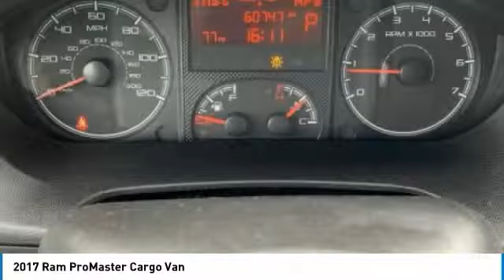2017 Ram ProMaster Cargo Van Austin B519549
2017 Ram ProMaster Cargo Van

New Arrival! CarFax One Owner! PRICED TO SELL QUICKLY! Research suggests it will not be available for long. This 2017 Ram ProMaster 1500 Low Roof 136 WB, has a great Bright White Clearcoat exterior, and a clean Gray interior! Aux Audio Input, AM/FM Radio Stability Control, ABS Brakes Front Wheel Drive Call to confirm availability and schedule a no-obligation test drive! We are located at 5255 I H 35 S, Georgetown, TX 78626.Our Carfax One Owner 2017 RAM ProMaster 1500 Low Roof Cargo Van in White Knuckle Clear Coat provides superior on-the-job performance! Powered by an award-winning 3.6 Liter Pentastar V6 that offers 281hp while matched to an enhanced 6 Speed Automatic transmission to help you get out and work! Our Front Wheel Drive ProMaster can handle massive payloads while still being nimble enough to easily maneuver on crowded streets, narrow alleys or loading docks. Our class-leading 36ft turning circle helps to keep your business moving smoothly no matter the circumstances while offering near 29mpg. Intelligently engineered with 49-inch openings on the sliding doors and a rear 60-inch doorway with doors that swing open 260 degrees, nothing will get in the way of working efficiently. Plus, with a best-in-class cargo floor-to-ground step-in height of only 21 inches and ample cargo space, our ProMaster 1500 offers plenty of customization possibilities to fulfill whatever needs you may have to get the job done right.Up front, functionality abounds with durable yet comfortable bucket seats, A/C, power windows and locks, keyless entry and cleverly-placed storage cubbies. You'll appreciate the smooth ride and impressive handling as you listen to your favorite tunes on a sound system with USB and auxiliary audio jack.Not only is this RAM ProMaster space-efficient and user-friendly, but it is also designed for safety, with ABS and stability control as standard equipment. You can depend on our RAM ProMaster to help keep your business moving in the right direction. Mac Haik Dodge is conveniently located close to Georgetown, Round Rock, Pflugerville, Hutto, Taylor, Temple, Belton, Fort Hood, and surrounding areas.